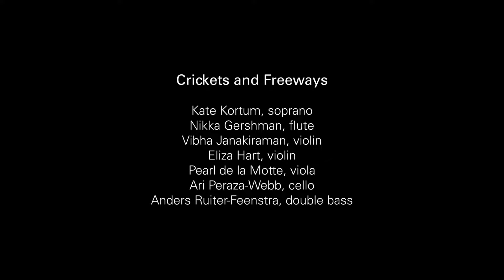"Crickets and Freeways" by Nikka Gershman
"Crickets and Freeways"
Music and lyrics by Nikka Gershman

Kate Kortum, soprano
Nikka Gershman, flute
Vibha Janakiraman, violin
Eliza Hart, violin
Pearl de la Motte, viola
Ari Peraza-Webb, cello
Anders Ruiter-Feenstra, double bass